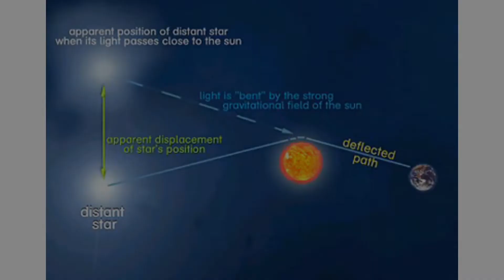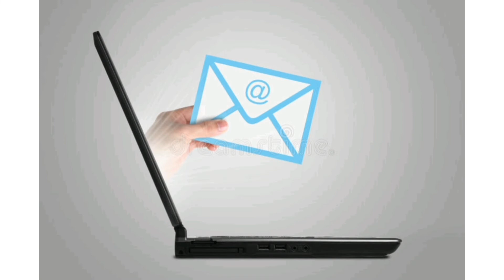what was the message in first email, पहिलो इमेलमा भएको message|fun facts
1.How babies inside breathe?
   - Bird and reptile eggs have a hard shell. Directly under the shell are two membranes. Between the membranes is a small air cell, also called an air sack, filled with oxygen. As the animal develops it uses the oxygen, which must be replenished, and it also has to release carbon dioxide. How does this happen? Well, if you examine a chicken egg carefully with a magnifying glass, you'll see that there are tiny little holes, called pores, in the shell.
2.whats in the first email??
   -The first network email was sent by computer engineer Ray Tomlinson in 1971. The email to himself said “something like QWERTYUIOP”.
fact tech
fact nepal
fun facts
interesting facts